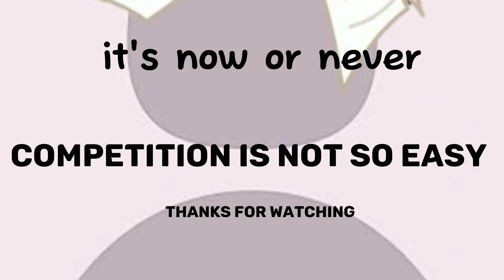Some words for those who will read to fulfill their own and family's dreams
কিছু কথা যারা নিজের এবং পরিবারের স্বপ্ন পূরণের জন্য পড়বেকম্পিটিশন থাকবেই, কিন্তু থামা যাবেনা।
পথটা কঠিন, তবে অসম্ভব না ❤

Ignore tags.

In this video, we dive into [topic], exploring the key concepts and providing practical examples to help you better understand the subject. Whether you're a student, a working professional, or just looking to expand your knowledge. this video is for you. So sit back, grab a notebook, and let's start learning together!

"Are you an HSC student feeling overwhelmed and struggling to stay motivated? Don't worry, you're not alone! In this video, we'll share some practical tips and tricks to help you stay on track and reach your goals. From setting realistic goals to maintaining a positive mindset, we'll show you how to stay motivated throughout the HSC journey. So if you're looking for inspiration and guidance, watch this video now and take the first step towards academic success!"

sinSSCExams Bangladesh Board ExamMotivation

"All the content featured in this video, including but not limited to images, text, and graphics. is original and protected by copyright law. Thank you for respecting our intellectual property."